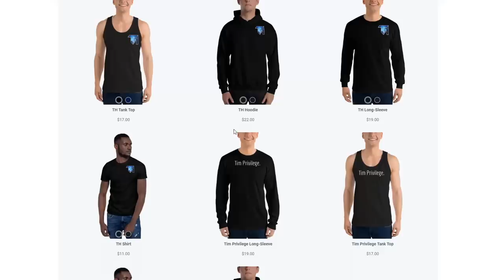black ops 4 is EVIL